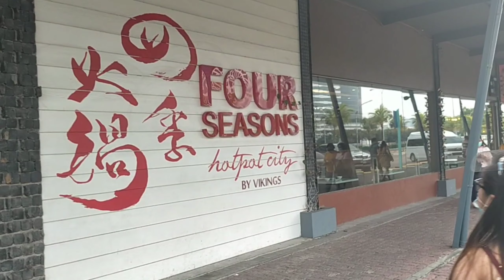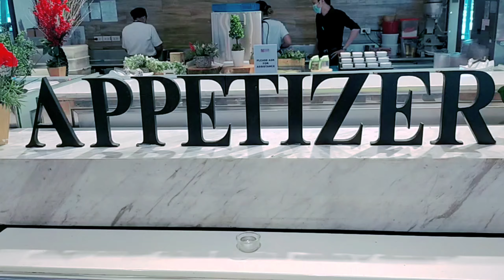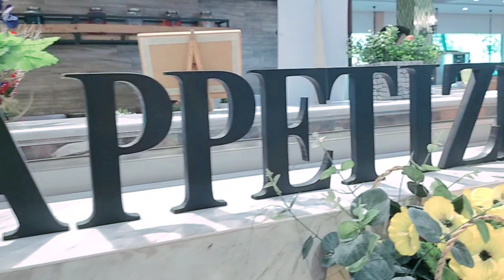Four Seasons Hot Pot Experience |SM by the Bay Weekend Gala | Philippines | Angelene Pamplina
Hello mga ka Angel Welcome back to my Vlog.
ngayon Lang ulit nakapag shoot Kase medyo bc po Ang Angel ninyo.
thank you sa Lahat ng sumusuporta Sakin and sa vlog ko. ingat kayo palagi and weloveyou guys God bless.

Kong bago kapa lang sa channel ko please subscribes and like kana!.

Tara na guys ipapasyal ko kayo dito sa moa.samahan ninyo ako mga ka Angel.

Special Thanks to my friends Carlo and please support his YTC: John knee TV
and ate Joan, kuya Mark and Aldrin. thank you guys we love you